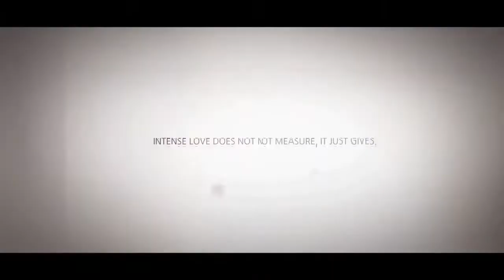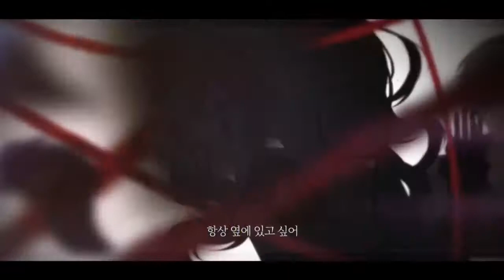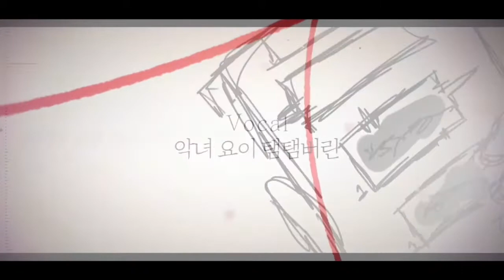츄즈미 플리즈 악탬요+꽃삡쫀 교차편집(목소리 포함)탬탬버린&삐부→요이&쫀득←악녀&꽃핀)1시간 연속듣기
서로 비교하는 대신 모두 칭찬해주세요!

*문제되면 삭제하겠습니다*

다들 노래 너무 잘부르십니다 ㅎㄷㄷ

탬탬버린님&요이님&악녀님 츄즈미 플리즈

삐부님&쫀득님&꽃핀님 츄즈미 플리즈

꽃핀님 유튜브

삐부님 유튜브

쫀득님 유튜브

악녀님 유튜브

탬탬버린님 유튜브

요이님 유튜브